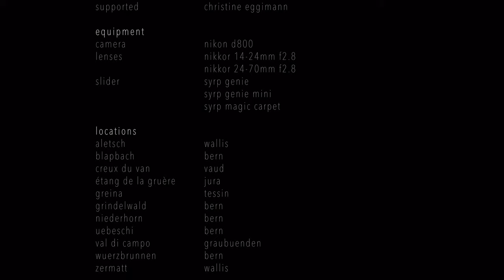Lights over Switzerland II - Timelapse HD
Der zweite Teil der Time-Lapse Produktion „Lights over Switzerland“. Die Bilder dieser Zeitraffer Aufnahmen stammen alle aus der Schweiz, die Meisten entstanden nachts unter klarem Sternenhimmel. Unter anderem wurden Szenen in den Gebieten Wallis, Graubünden und in Bern aufgenommen, an den schönsten Naturplätzen, die die Schweiz zu bieten hat.